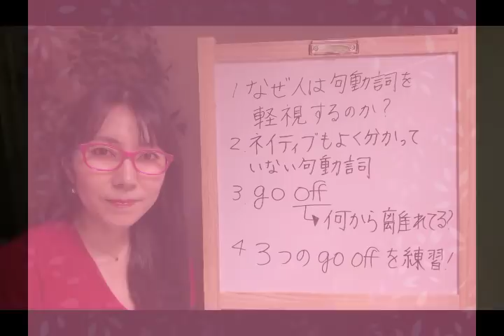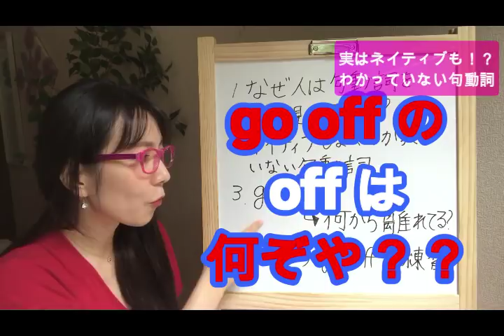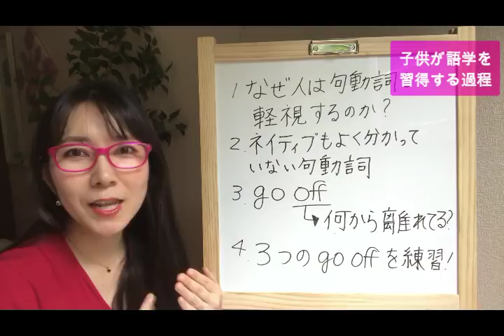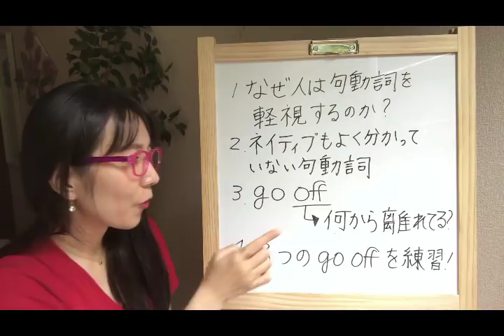句動詞『go off~』をマスターしましょう!(動詞編1回目)前半『スマホ留学』Yukoの課外レッスン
大人は英語習得は難しいはウソ。大人だからこそできる英会話が劇的にアップする裏ワザがあります。

今日のレッスンポイント
‹句動詞›＝基本動詞＋前置詞

１回目は、go off〜を取り上げます！

【前半】では、解説を。
【後半】では、使い方を練習します。

動画を観るだけで‹句動詞›が使えるようになる
Yuko先生の課題レッスンで、go off〜を制覇しましょう！！

【前半】
ーーーーーーーーーーーーーー
0:30- なぜ句動詞を軽視するのか！！！？
1:10-『熟語』はたいてい単語帳の最後に…
2:20- ネイティヴもわかっていない！句動詞
3:45- offはどこかの地点から「離れる」？
5:00- 子供が語学を習得する過程

前半の『解説』で‹句動詞›を理解した後は、
後半の実践練習で、実際の活用方法を
しっかりマスターしましょう！

【後半】の内容です。
0:05-   go offの活用 ⑴ （アラームが）鳴る
0:15- 【解説】  前置詞 off をマスターしましょう！
2:45- 【解説】「現在完了形」について詳しく説明します！！
4:45-   go offの活用 (2) （爆弾が）爆発する！？
6:35-   go offの活用 (3) （電気・機械が）消える、止まる

オンライン英会話のスマホ留学の詳細はこちらをご覧ください。